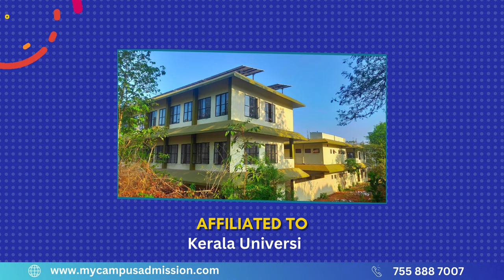Govt College - Attingal | mycampusadmission.com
Established in August 1975, Government College in Attingal began its journey as a Junior College, fulfilling a longstanding need in the community. The formal inauguration took place on August 29, 1975, with the esteemed Sri. Vakkom Purushothaman, the then Honorable Minister for Labour, officiating the event. Prof. H. M. Kassim assumed the role of the first Principal, leading the institution towards its initial stages of growth.

With an initial student enrollment of 160 divided into two batches for the Pre-degree class, the college quickly expanded to meet the demand for admission. The transformation into a first-grade College occurred in the academic year 1978-79 with the introduction of the B. Com. Degree course. The journey continued with the addition of Economics at the Degree level in 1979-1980, followed by the commencement of M.A. Economics in 1993-94.

As part of the evolution of academic offerings, the BA Communicative English course (Three Main System –TRIPOS) was introduced with UGC support in 1997-98. Subsequent years witnessed the initiation of the Postgraduate course M. Com. in 1998-99 and the introduction of BA History in 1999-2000. The College also played a role in the academic landscape with the inception of BSc Polymer Chemistry in 1995.

Recognizing the importance of continuous education, the institution began offering short duration courses through the Centre for Adult Continuing Education & Extension (CACEE) of the University of Kerala in July 2004. These courses included Certificate Course in Library and Information Science, Certificate Course in Computerized Accounting with Tally, and Diploma in Computer Applications.

In response to the changing academic landscape, the Economics Department of the College elevated itself to a Research Centre in the academic year 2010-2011. The journey of growth continued with the initiation of the Postgraduate Programme in Polymer Chemistry in 2012-13 and the Commerce Department's upgrade to a Research Centre in 2014-15.

In subsequent years, the college introduced B.Sc. Mathematics and MA English in 2018-19, further diversifying its academic offerings. Embracing the imperative of skill development, the Community College Scheme of U.G.C was introduced, offering diploma courses in Automobile Engineering and Hospitality Management. The institution now serves as an approved Skill Development Centre (SDC) of ASAP initiated by the Government of Kerala and also offers a Professional Diploma in Logistics and Shipping through the Centre for Continuing Education Kerala (CCEK) since 2018.